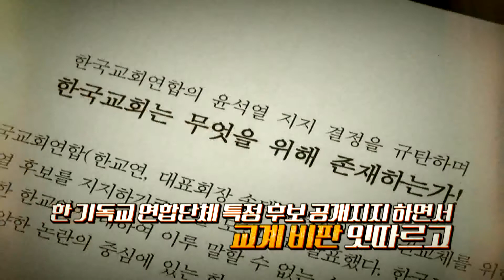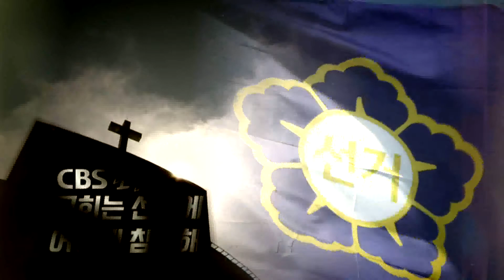[CBS 토론] 교회는 선거에 어떻게 참여해야 하나?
진행: 김상덕 (한국기독교사회문제연구원)
출연: 박성철목사 (기독교대선행동정책위원장), 이상민변호사(기윤실좋은사회운동본부본부장)